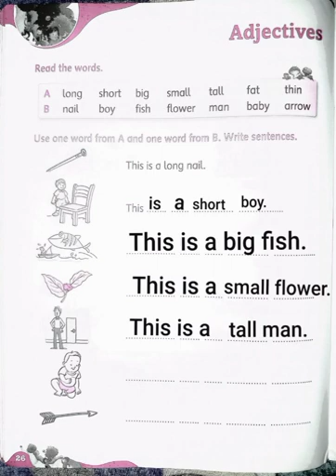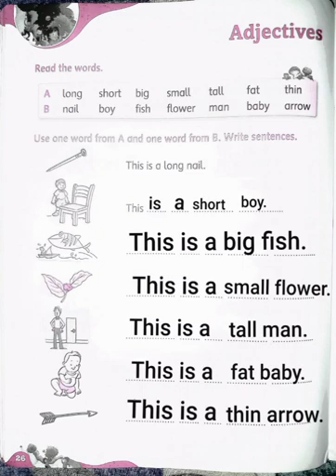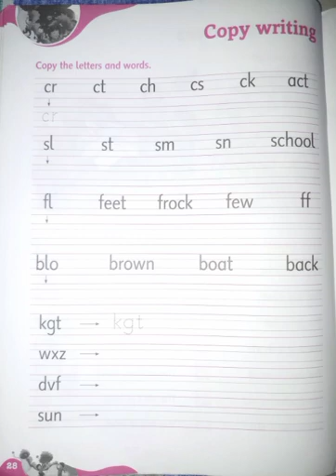21 June 2021